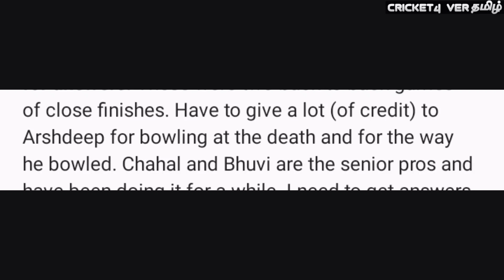Rohit haters இத பாக்காதீங்க அவ்வளவு வன்மம் ரோஹித் மேல